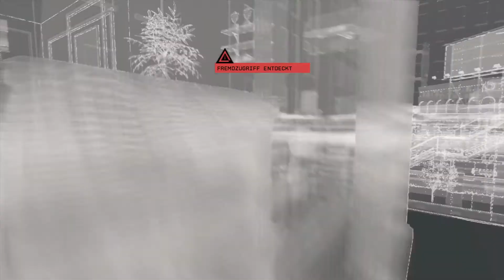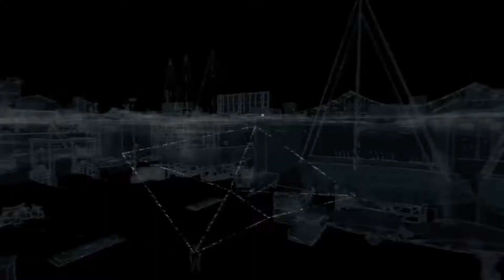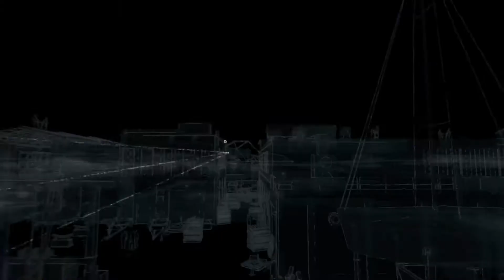Klay Plays: Watch Dogs Platin-Let's-Play #44 | Dreh dich nicht um, der Hacker geht herum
Aiden fährt wieder kreuz und quer durch die Stadt, um weitere Hacking-Aktivitäten zu übernehmen.